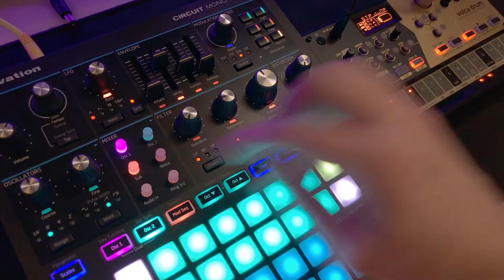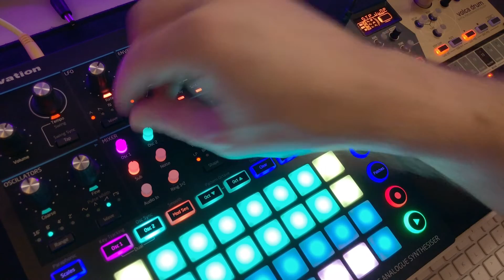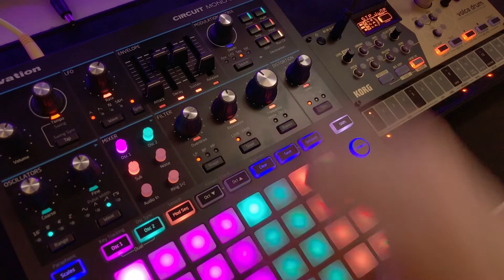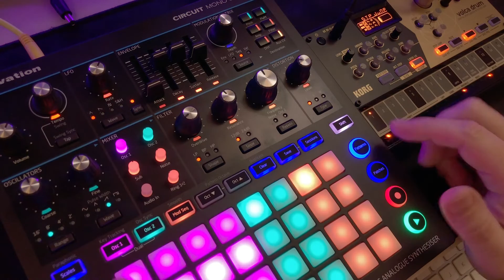Jamuary 1 - Circuit Mono Station and Volca Drum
Jam one of Jamuary - a jam a day throughout January

This little jam was put together using the Circuit Mono Station and Volca Drum with effects from TC Electronic Hall of Fame reverb.

The Volca was a Christmas present, so this was my first play with it.